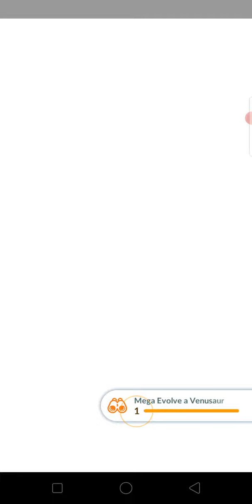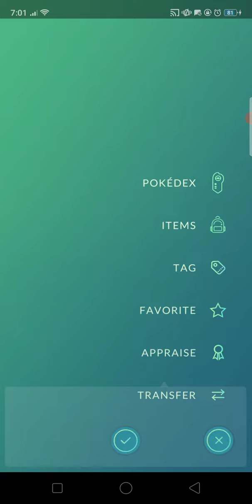Mega Evolving Venusaur into Mega Venusaur - Pokémon GO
I chose Venusaur on the Special Research task about Mega Evolution because Venusaur is now my favorite. There will be an event where the field research tasks will be a random Mega Energy